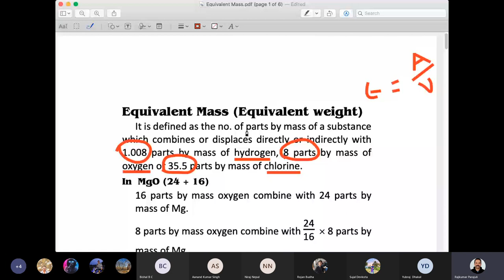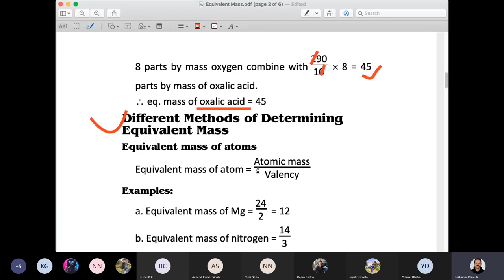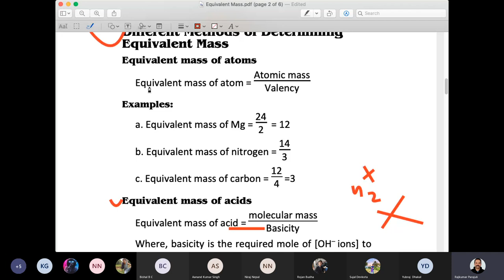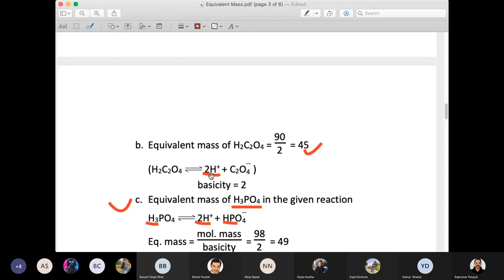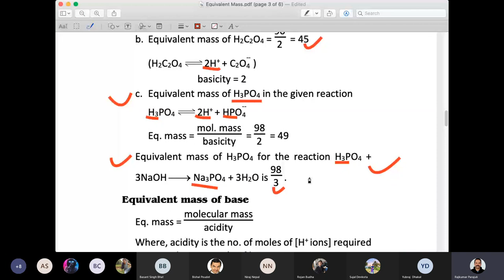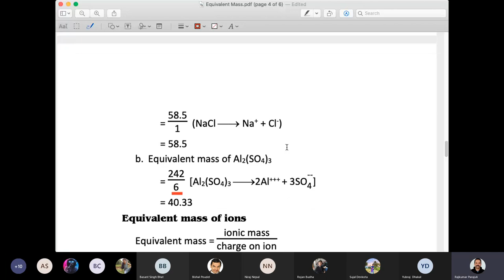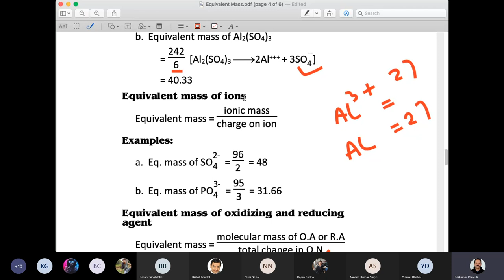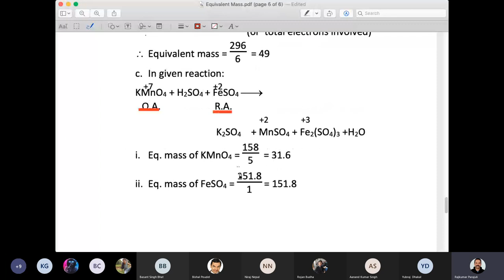Equivalent Mass (Volumetric Analysis)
Equivalent mass of element, acids, bases, salts and Oxidising and reducing agent.